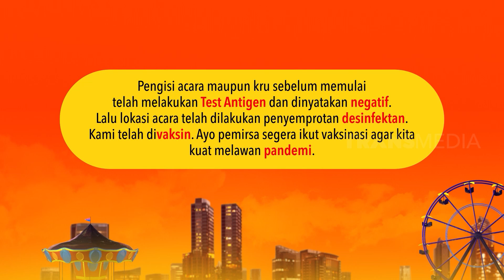Kelahiran Gatotkaca, Pasha Ungu Jadi Arjuna | OPERA VAN JAVA (10/12/21) Part 1